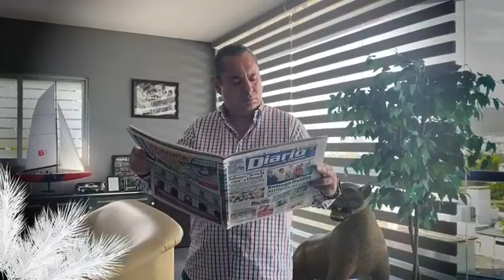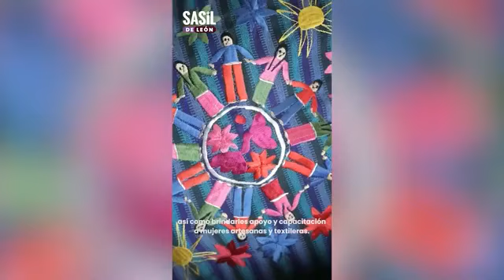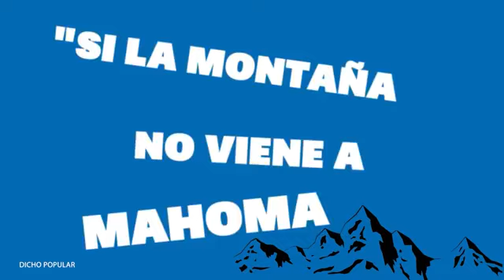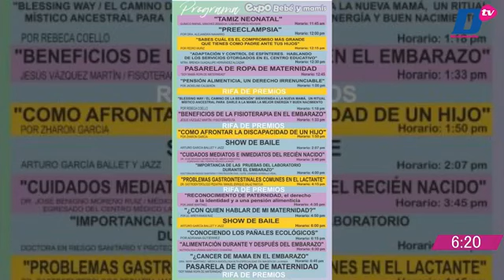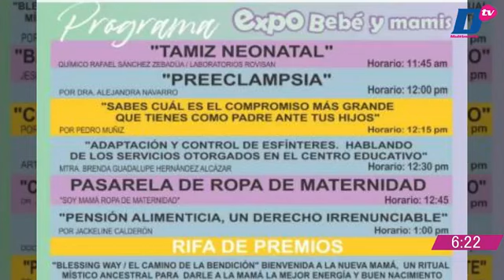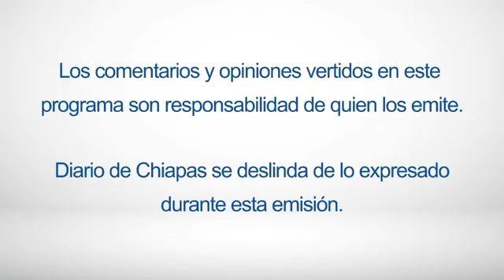En Vivo | Boga TV | 9 de diciembre de 2022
En Vivo | Boga TV | 16 de diciembre de 2022

💄🎉💃🏻 EnVivo | Boga TV con María Fernanda Vázquez.
En entrevista Gaby Gordillo, organizadora de Expo Bebés para platicar sobre: “Todo lo que buscas para tu bebé en un solo lugar”